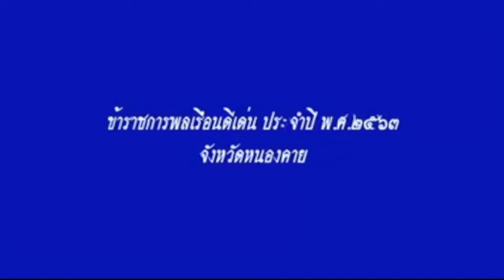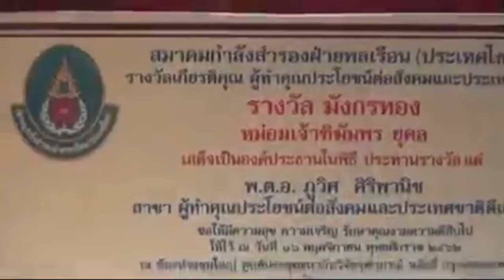JYPP - ผอ.เฉลียว สรสิทธิ์ ข้าราชการดีเด่นระดับประเทศปี 2563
รายงานข่าวประชาสัมพันธ์ จังหวัดหนองคาย
ผอ.เฉลียว สรสิทธิ์  ผู้อำนวยการโรงเรียนหนองคายวิทยาคาร
ข้าราชการดีเด่นระดับประเทศปี 2563